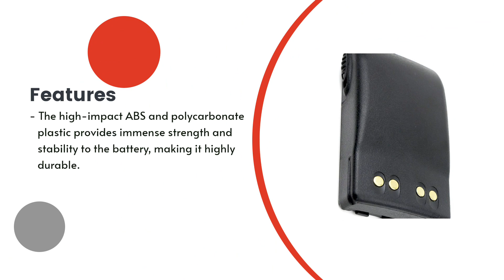Replacement Battery for Motorola EX560 XLS